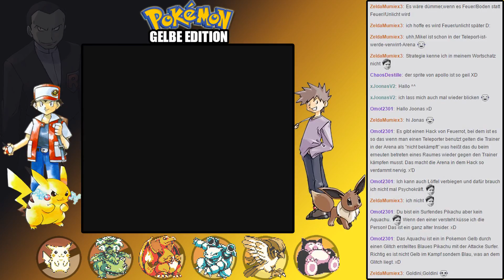Live Let's Play Pokémon Gelbe Edition [#55] - Turtok und Pikachu, Meister des Surfens!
«Pokémon Gelb»
• Rollenspiel von GAME FREAK Inc.